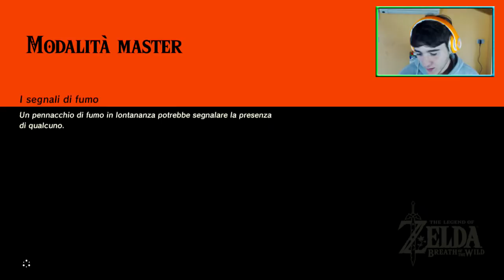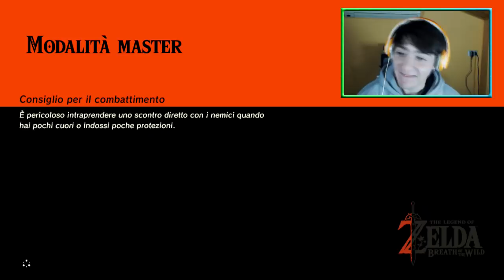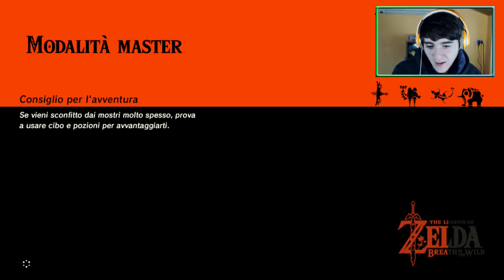Best of Zelda Breath of the Wild - Master Mode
Ci ho messo un po eh...